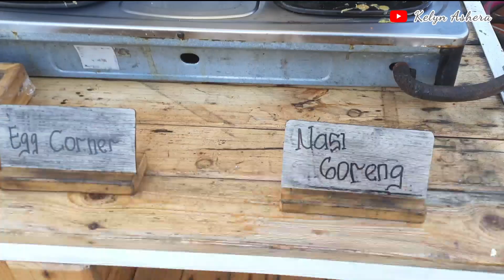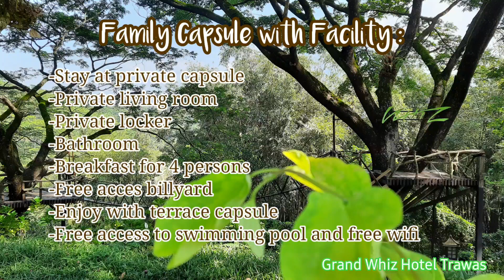Recommended ! Hotel Capsule | HOTEL GRAND WHIZ TRAWAS - MOJOKERTO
Kali ini kami staycation di area Mojokerto, review hotel kapsul di Grand Whiz Hotel Trawas -Mojokerto

Tonton terus videonya sampai selesai ya..